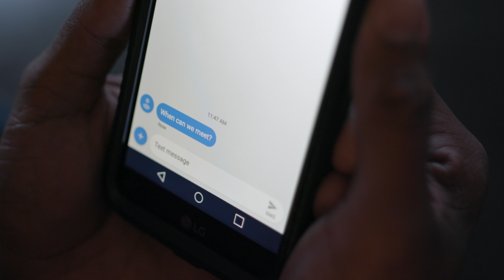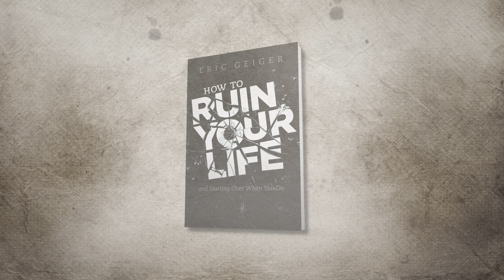"How To Ruin Your Life" book trailer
You can blow up your life. But there is hope. The latest from author Eric Geiger.